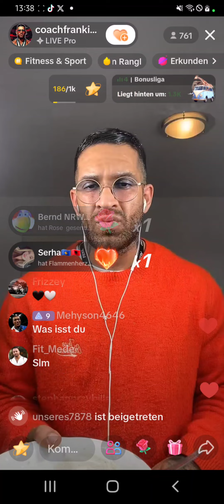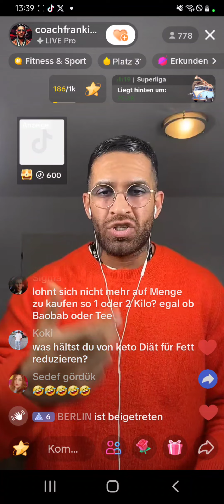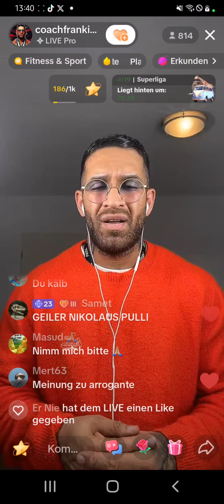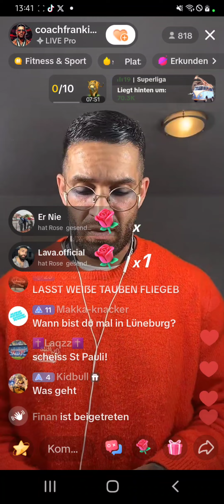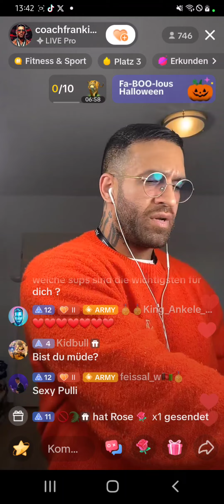Coach Franky am Mittag